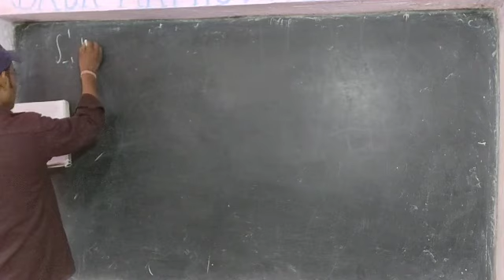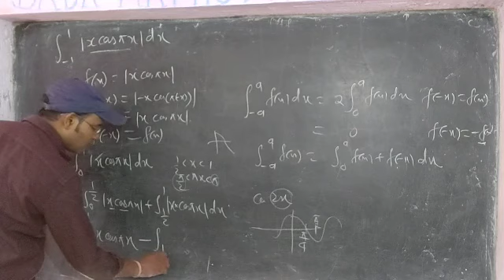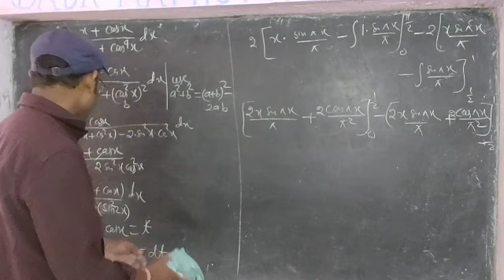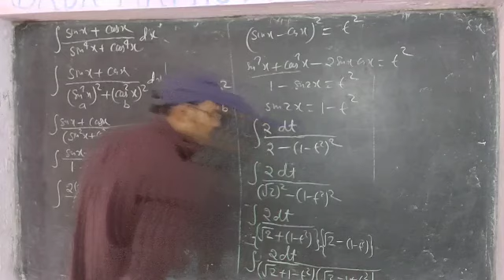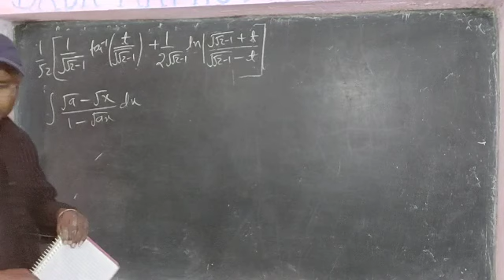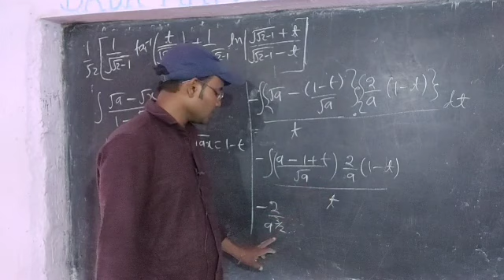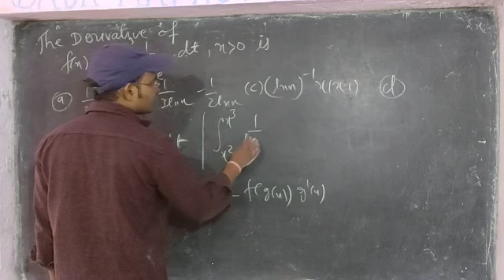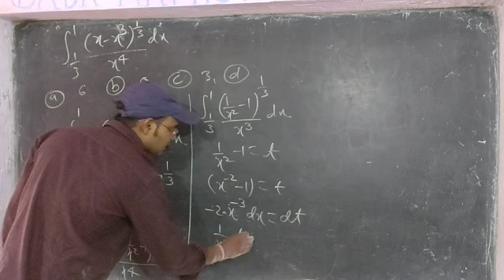DefiniteIntegration DoubtsOfStudent PART14 Class12th DefinitIntegration ByKishanSir